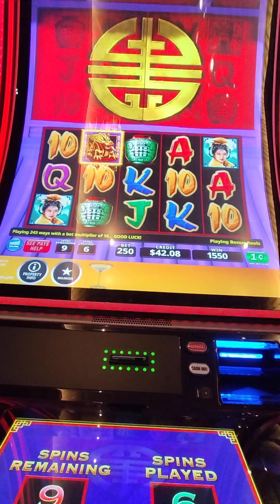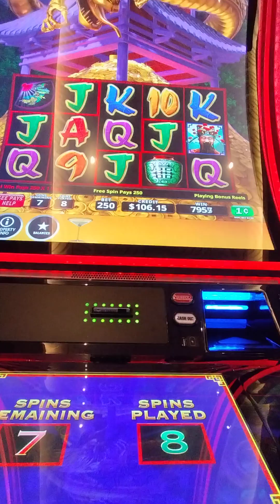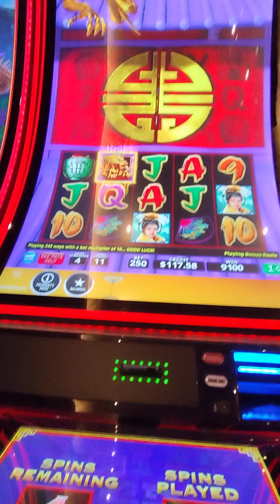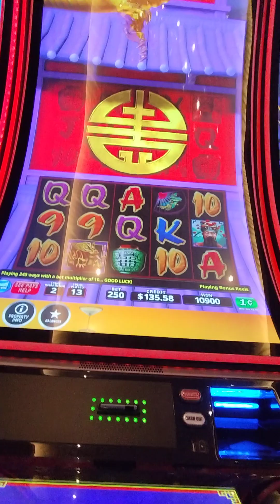triple fortune dragon rising 🐉🍀🎰